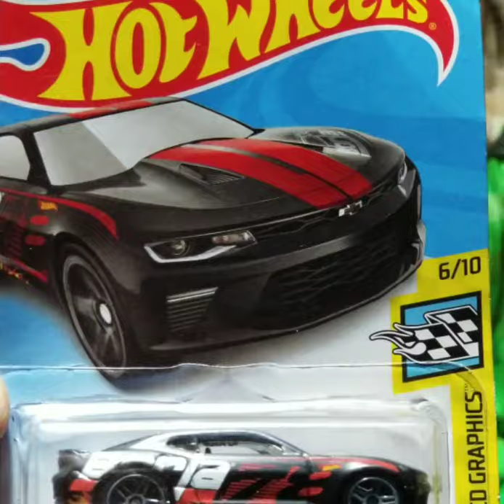Domestic Vs Domestic Super Muscle Vs Advance Muscle Hotwheels Review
Who is Faster Than Lightning ⚡⚡⚡

Super Muscle  SRT Demon

                           Vs
                                  Advance Muscle Camaro SS

JDMImports🇯🇵 Vs AmericanMuscle🇺🇸💪

Ghali Hot Wheels Review 🚔🏁🚘

Kid's & Car Enthusiast Channel 🤠👪💞

SUB TO SUB FOLLOW TO FOLLOW 🙏🙏🙏